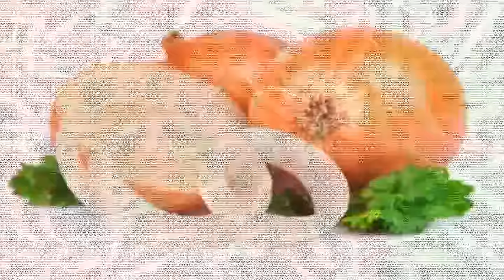สุดยอดผักลดความอ้วน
ผักลดความอ้วน ถือเป็นอาหารลดน้ำหนักอย่างดีที่จะช่วยให้คุณสาวๆ พิชิตความอ้วนได้อย่างง่ายดาย ว่าแต่จะมีผักชนิดไหนบ้างที่กินแล้ว จะช่วยลดความอ้วนได้ดี